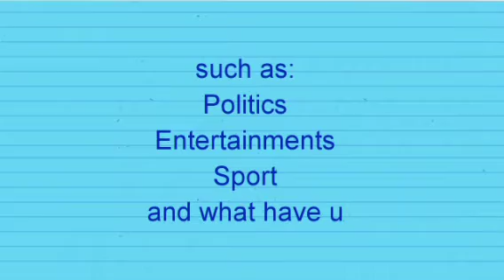IMMEDIATE ARREST OF PROPHET ODUMEJE IS DEMANDED "SEE WHY"